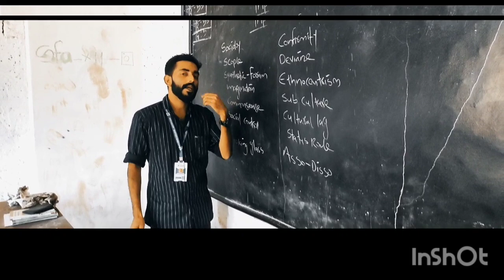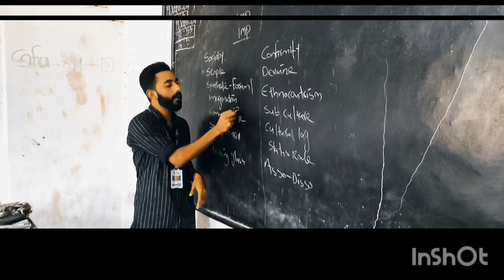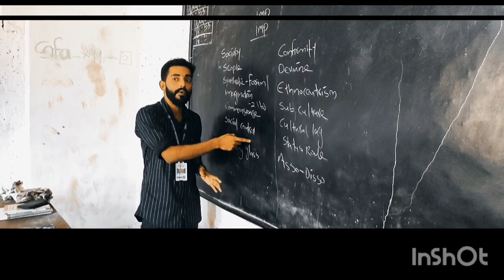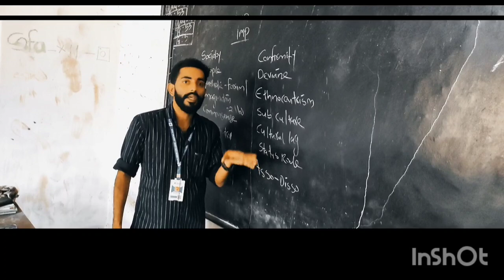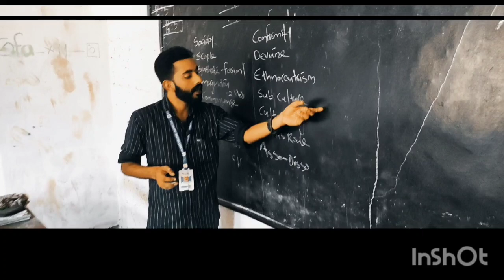Basics of sociology. important question and answers. semester one 1.confirmity. deviance